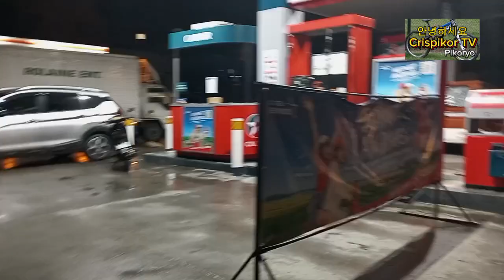Ma.a GEM Village baha dahil walang tigil ang Ulan.